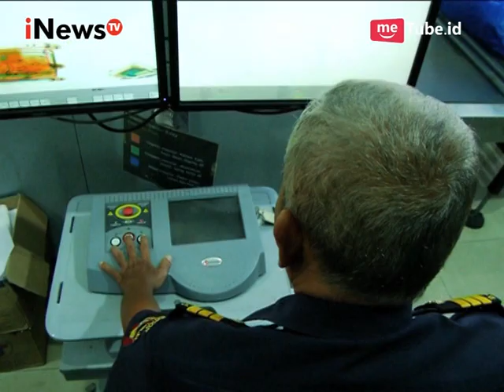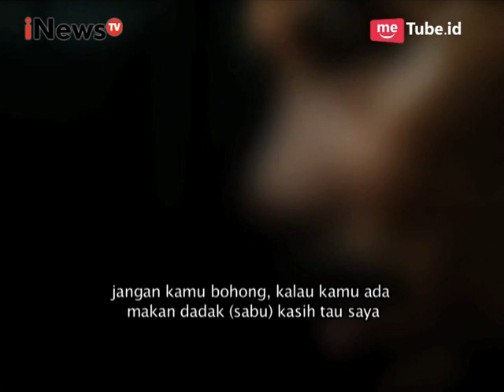Menolak Diperiksa, Penumpang Asing Ini Ternyata Membawa 15 Linting Ganja - Indonesia Border 02/10